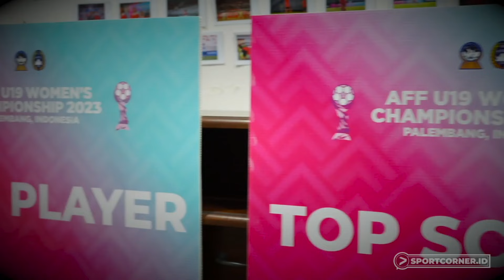CLAUDIA SCHEUNEMANN SIAP BERANGKAT TRIAL DI KLUB BUNDESLIGA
Wahhh tim sportcorner dapat kesempatan main ke rumahnya striker Timnas Wanita Indonesia nih. Yaaa, Claudia Scheunemann ujung tombak andalan Timnas Wanita Indonesia di masa depan. Ada cerita apa yaaa.
Tonton videonya yaa Sport Lovers.

Credits
Host: Karin & Dicky
Guest: Claudia Scheunemann
Creative Director: Ika Neymar
DOP & Director: Tim Sportcorner
Videographer: Dafian & Fadil
Gaffer & Set Design by: Tim Sportcorner
Video Editor: Rico